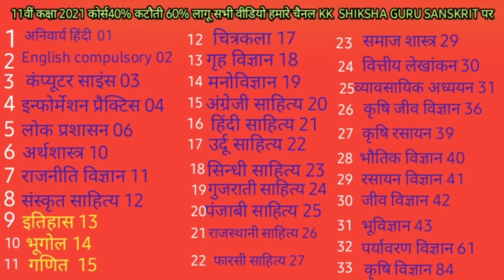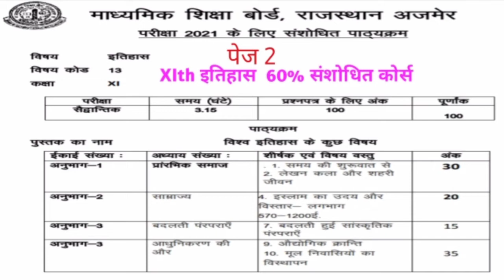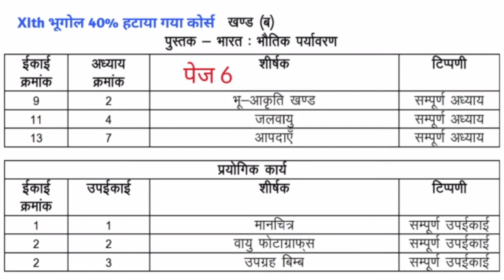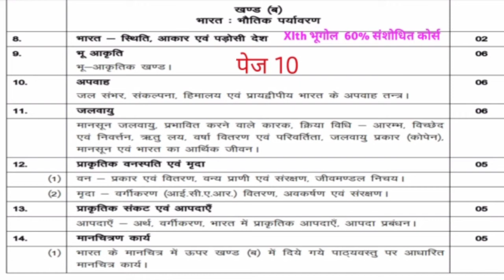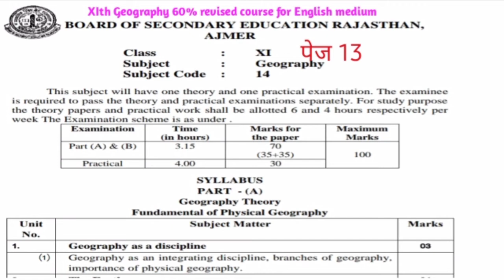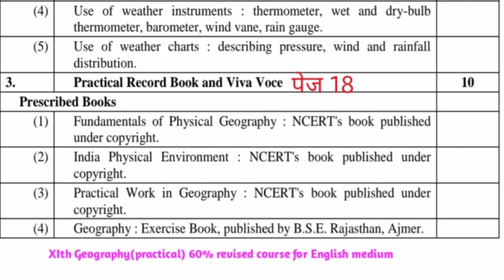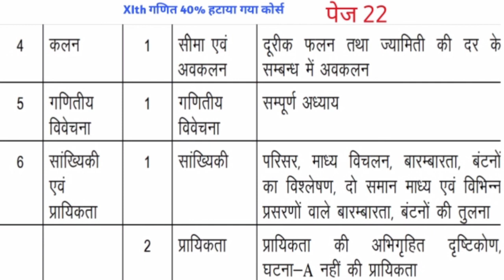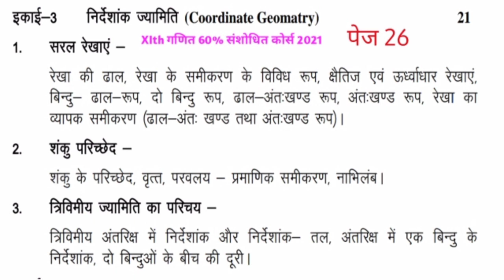11वीं 40%कोर्स कट 60%ही पढना । इस विडियो मे इतिहास | भूगोल | गणित | सभी विषयों हेतु चैनल विजिट करें